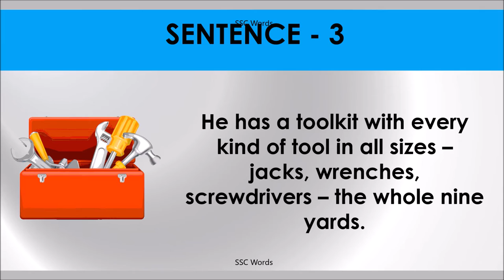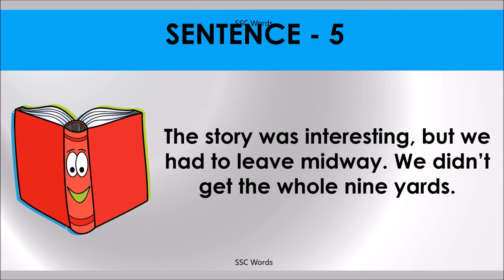WHOLE NINE YARDS Idiom 962 # Meaning and five sentences # SSC Words